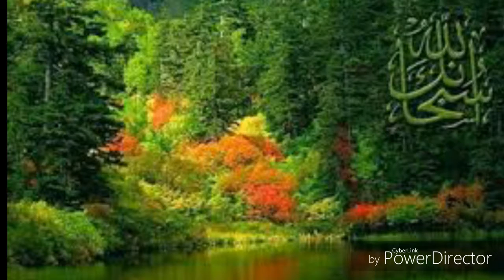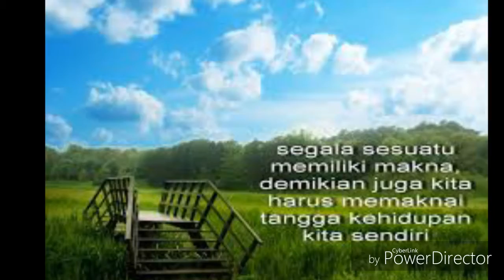YA ROBB AL - MUSTHOFA